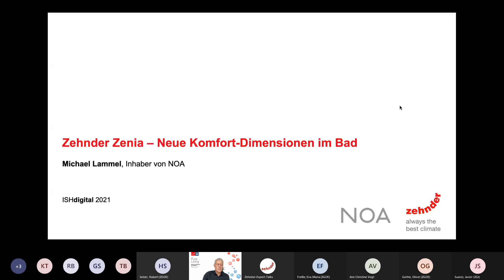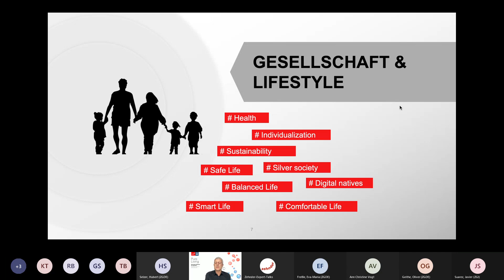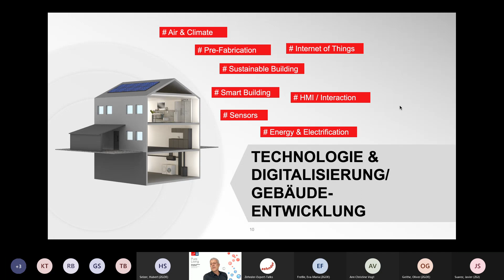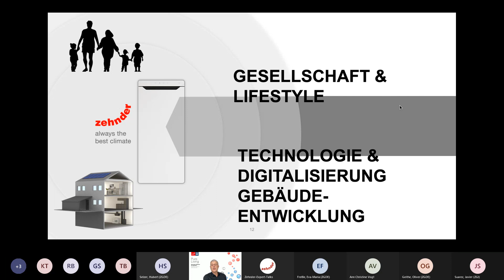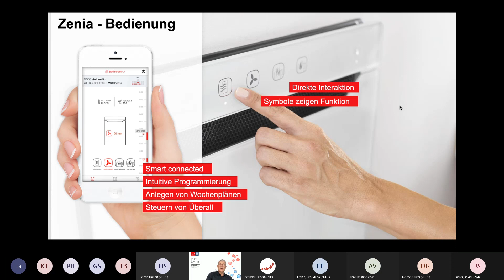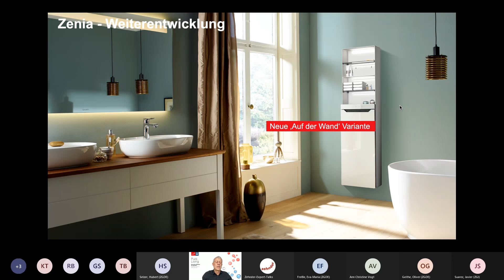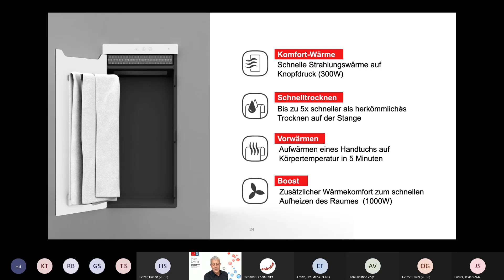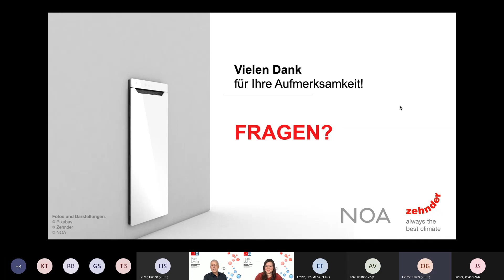Experten-Gespräch: Zehnder Zenia – Neue Komfort-Dimensionen im Bad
Die Bedürfnisse im Badezimmer entwickeln sich kontinuierlich und werden immer anspruchsvoller. Das neue Thema im Bad ist der Wunsch nach maximalem Komfort. Das Wärmekomfortgerät Zehnder Zenia verbindet moderne Heiztechnik mit smarter Bedienung und elegantem Design als Antwort auf sich verändernde Komfortansprüche im modernen Bad.

Sprecher: Michael Lammel, Geschäftsführer NOA – Design Agentur